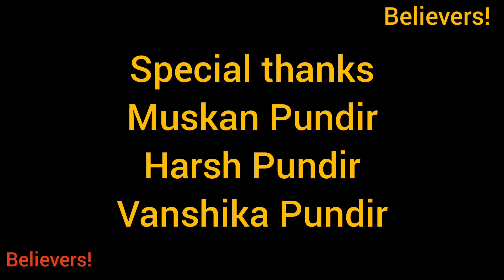Mere Papa mummy -amit pundir|mahi pundir |bhavya pundir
Tum kabhi phone mat lena warna , tum bhi mummy papa jaie ho jaoge...
Nowadays in this world we can not pay attention to our children, we have become so busy in our work that this is why people go on a new path. This is the essence of this story.
Director - Amit Pundir
Writer    - Amit Pundir and chandan deo
DoP       - Amit & Appu kumar sharma
Editor    - mein khud
Cast      - Amit Pundir, bhavya pundir,mahi pundir,urvashi pundir